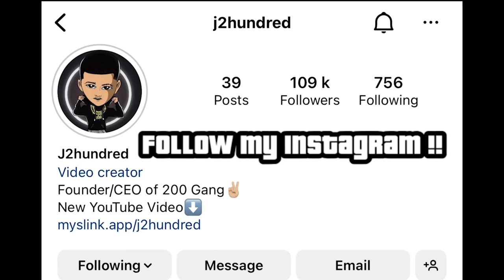Pro skater tried to Fight me !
I pranked pro skaters